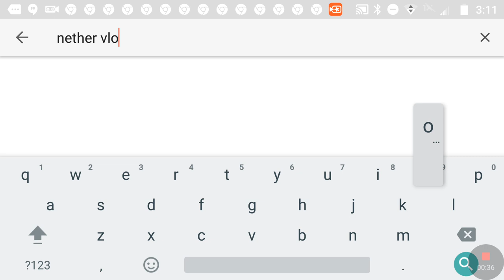Subscribe to Nether vlogs